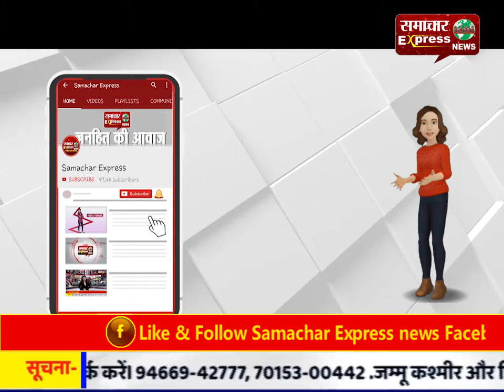अतरिक्त पुलिस अधीक्षक ने ली महिला कमांडो की बैठक